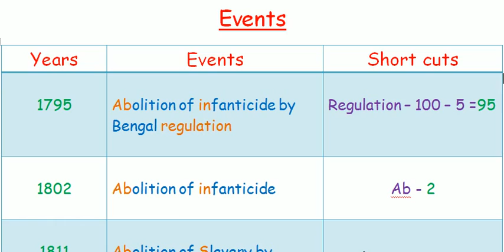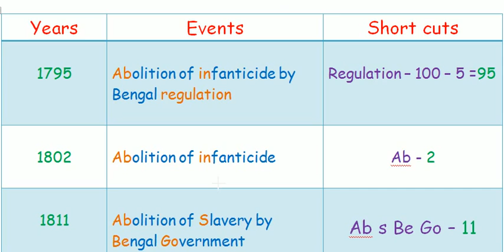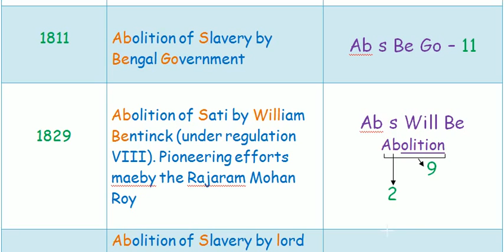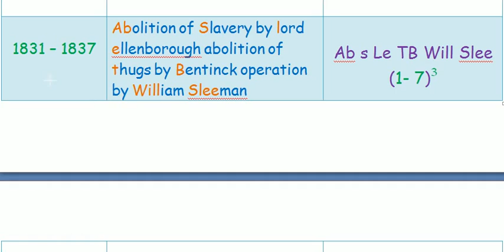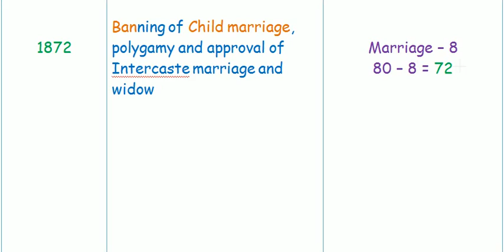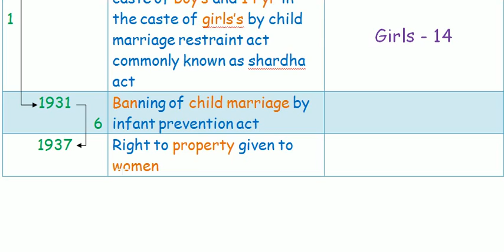TNPSC History Important Events, Abolition Short cuts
This is about  Important Events, Abolition How to remember easily in easy way of Short cut Ideas Given